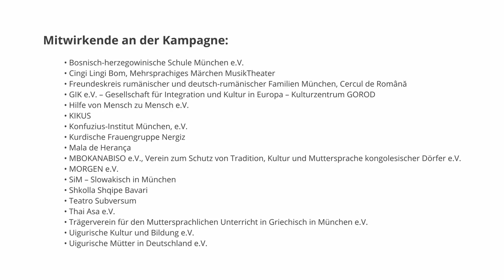München ist mehrsprachig - Cingi Lingi Bom, Mehrsprachiges Märchen MusikTheater